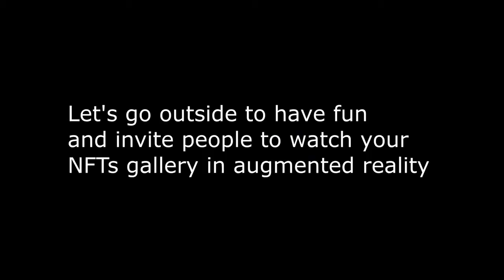Deploy your 3D NFTs in AR world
⚡️Today we are pleased to announce that you can see your 3D NFTs in your personal account on the Arcona portal.

✅ We support GLT and GLTF standards for 3D files that can be transferred using NFT.

🛠 You can join the tests in your personal account right now and check how it works.

🕊In a few days we will update the AR Viewer and you will be able to deploy your NFTs on your lands and see the animated 3D models that you own.

🎪 Let's go outside to have fun and invite people to watch your NFT gallery in augmented reality